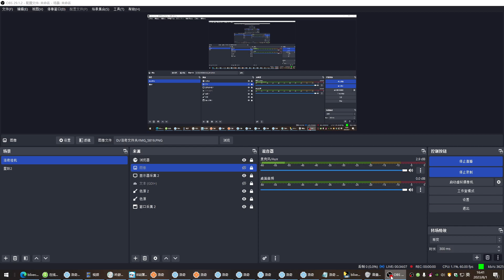[瑪奇合奏]自分REST@RT